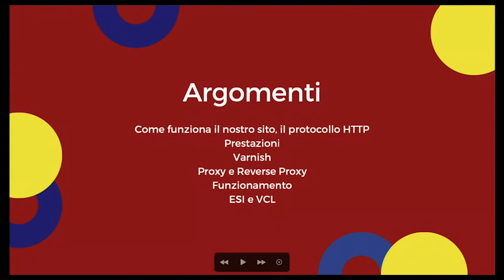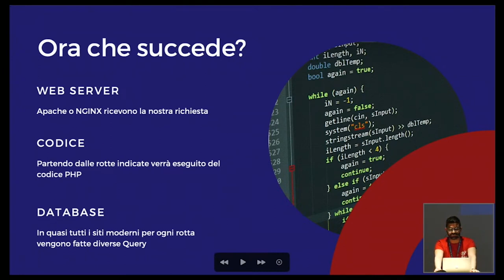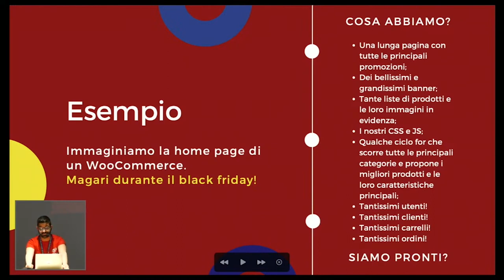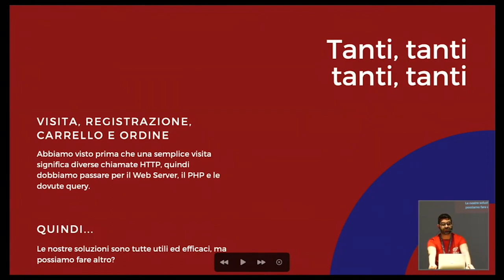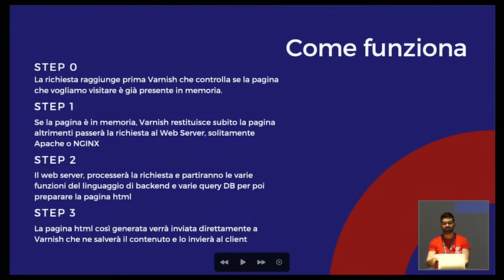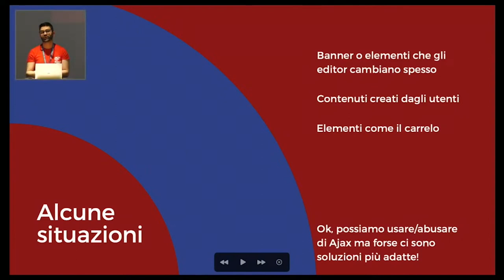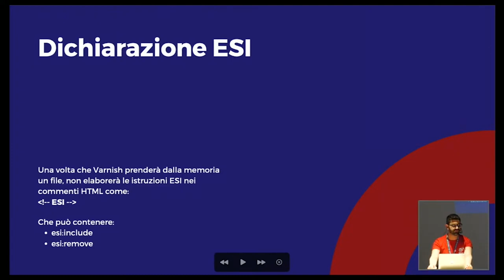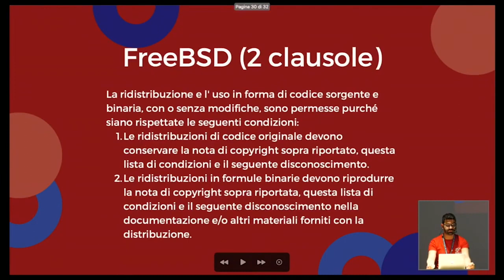Velocizzare WordPress, possiamo farlo con Varnish Cache!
Partendo dal funzionamento di cache e di reverse proxy, scopriremo Varnish, una cache che possiamo affiancare a WordPress. In questo talk scopriremo come questo progetto, Open Source, ci permette non sono ti ottimizzare la velocità di caricamento delle pagine ma anche di gestire molti accessi contemporanei.Presentation Slides »